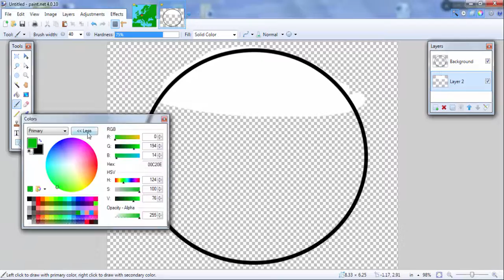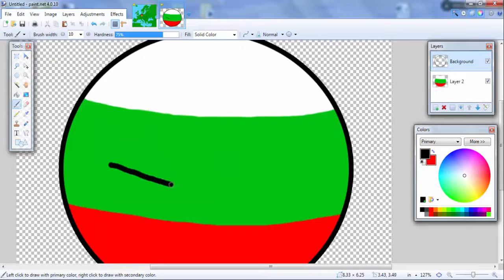Let's Draw ep.1 : Bulgariaball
I hope you will like this type of videos!